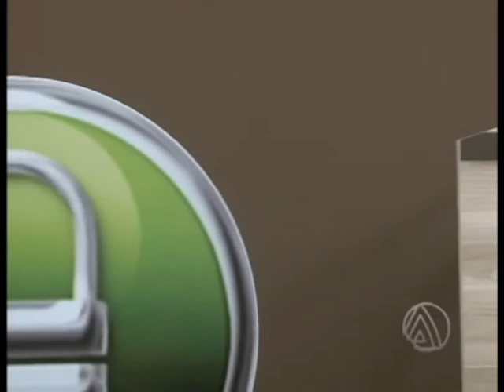CROMOTERAPIA - USO DAS CORES